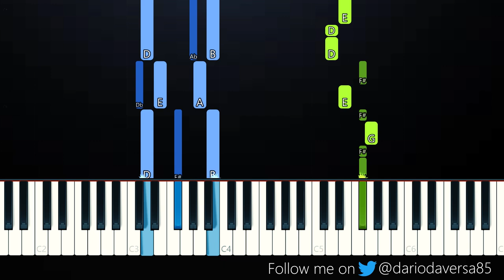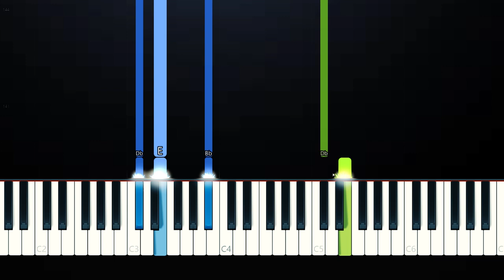Teddy Hyde - S*x with a Ghost (Piano Tutorial)